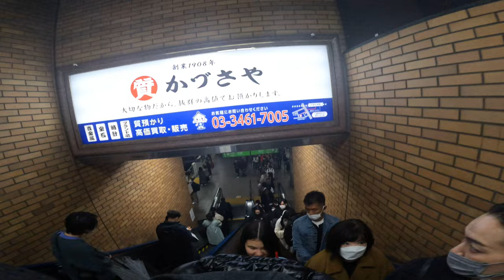Shopping in Shibuya